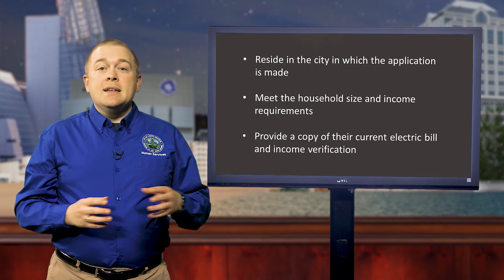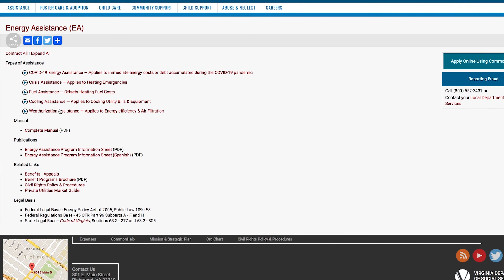VB411 In The Know - Summer Cooling Assistance Program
Residents can receive assistance with costs associated with summer energy bills and repair to air conditioning equipment through the Virginia Beach Department of Human Services Summer Cooling Assistance Program. Applications are being accepted June 15 through August 15.